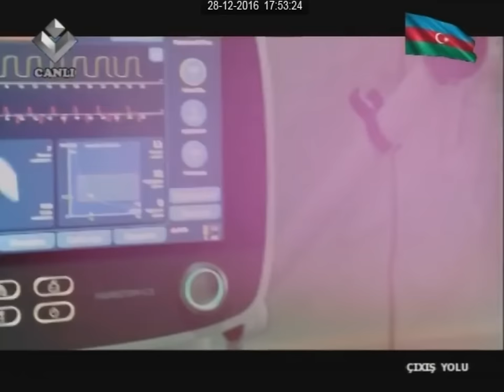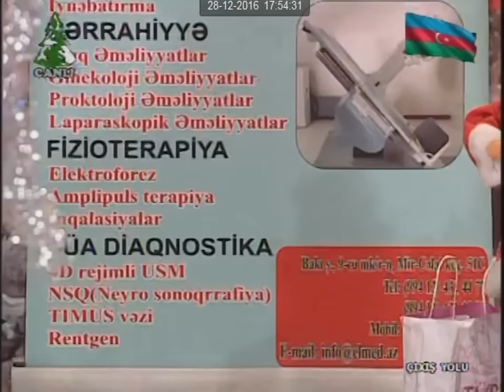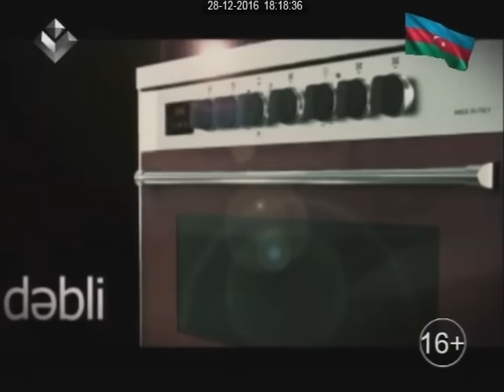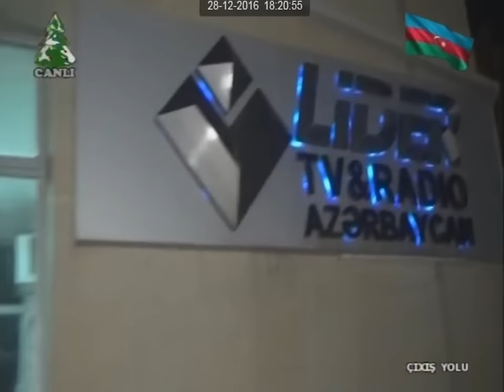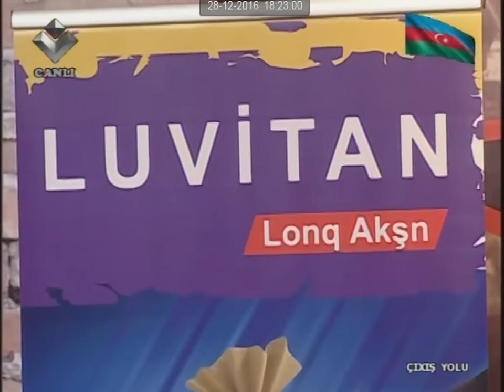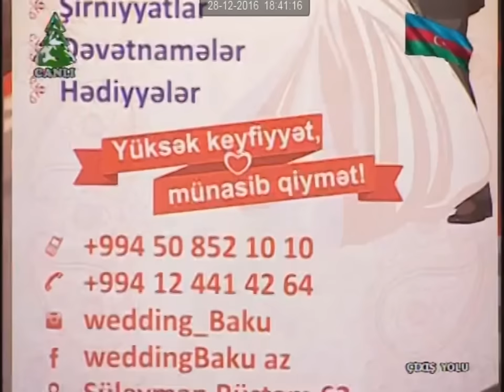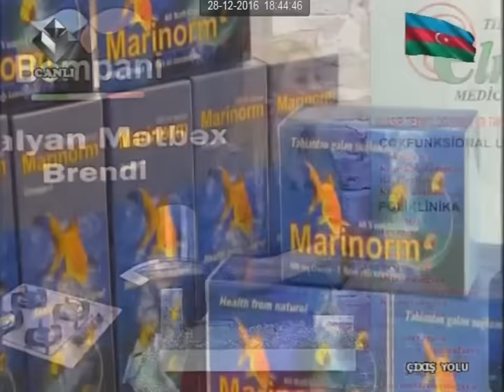Çıxış Yolu 28.12.2016 (2 ci hissə)